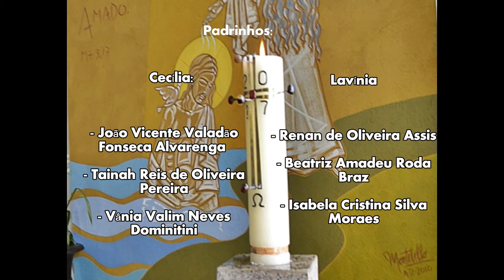Batizado geminhas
Batizado Cecília e Lavínia